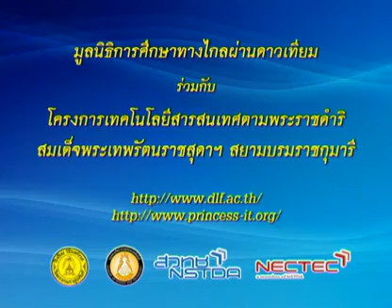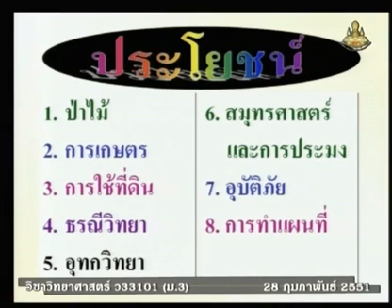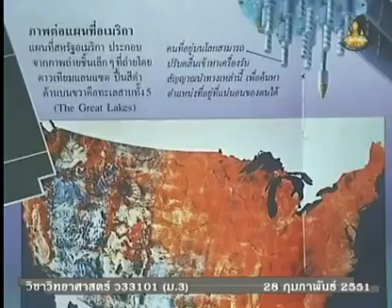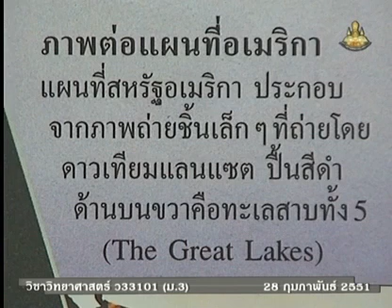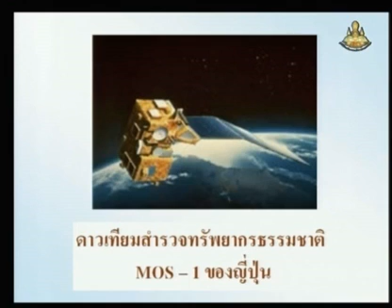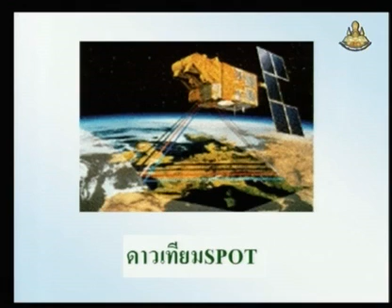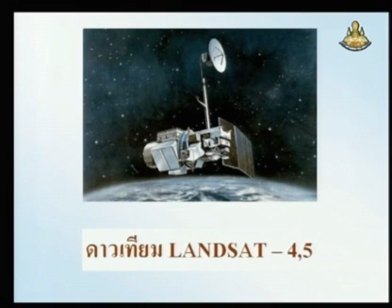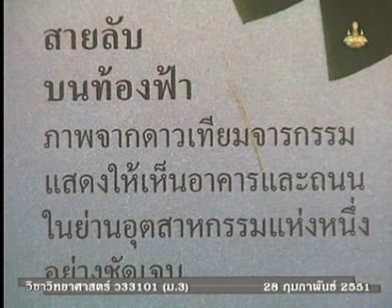415 50scM3 137Ch sciencem 3 วิทยาศาสตร์ม 3